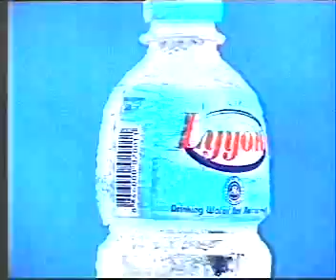Lyyon Lyyon with baby 25s 31 Dec 13 06h40mn